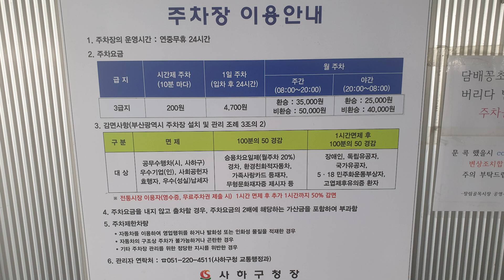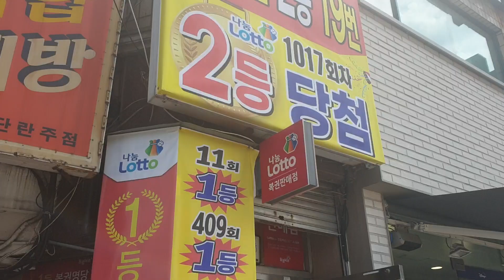[부산맛집탐방] 장림시장 "아재들의 성지" 현지인만 가는 시장통닭 양념통닭 후라이드 치킨 먹방 "김천통닭"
이제 영상마다 후원도 가능합니다 $(Thanks)$ 눌러서 후원가능!!!

Real Sound ASMR Mukbang Eating Show 吃播

카카오톡 MBMB777